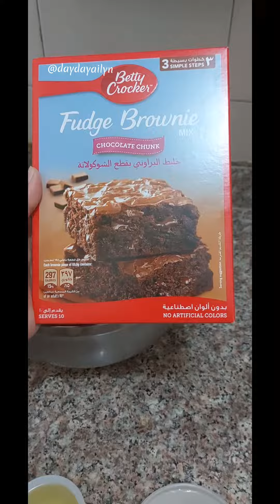Fudge Brownie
Fudge Brownie (not an ad)

Ingreidents:
Fudge Brownie mix
3 tbsp water
1/3 cup + 2 tbsp oil
2 egg

Bake for 25-30mins ar 180° celcius